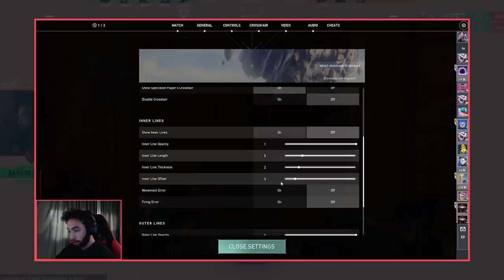ماستر كلاس - VALORANT Arabia - الحلقة 5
أهلاً بكم في الحلقة الخامسة من سلسلة ماستر كلاس التي يتحدث فيها اللاعب Alvar من فريق NASR Esports عن أهمية اختيار مؤشر التصويب المثالي وكيفية استغلال مركزه لإصابة الأهداف في كل مرة.